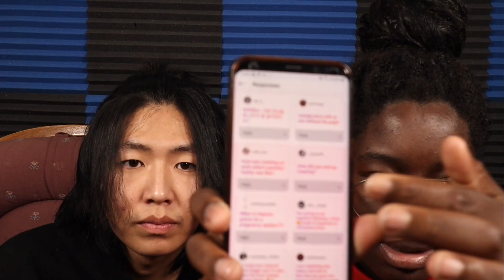10,000 subscribers! Q&A time